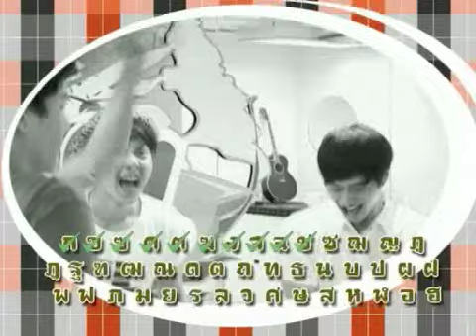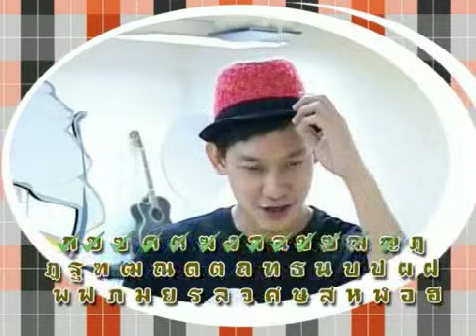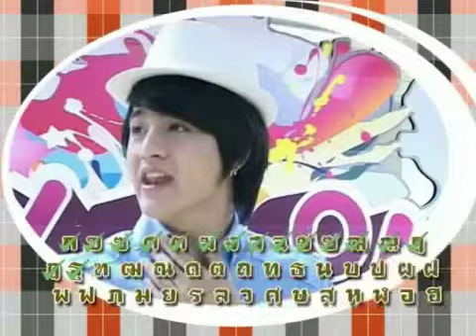O:IC พันธุ์ไทย 2 ม.ค. 02